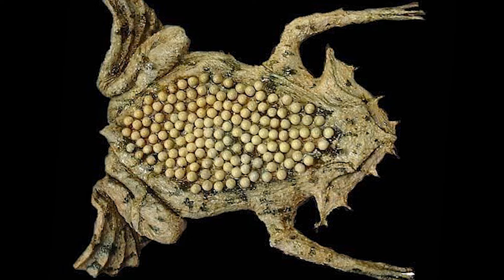10 การเกิดที่น่าตื่นตาตื่นใจที่สุดในโลกแห่งสัตว์..น่าทึ่งมาก (Amazing Hatching)